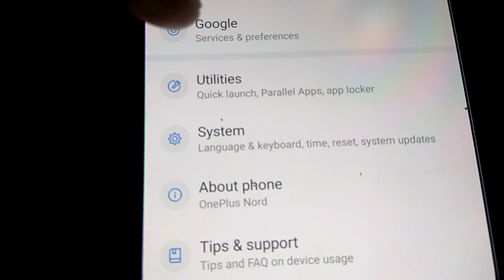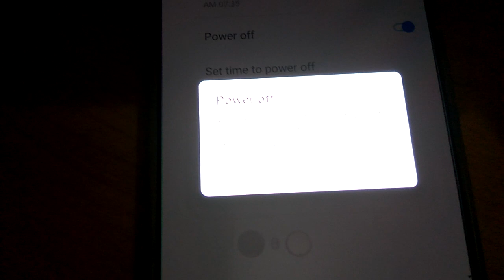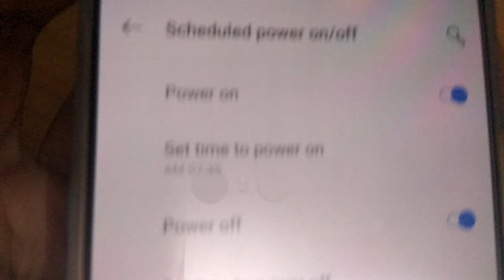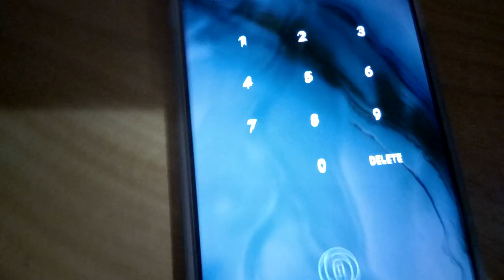Automatically Restart OnePlus Nord (How to Make Your OnePlus Phone Restart Automatically)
How to Make Your OnePlus Phone Restart Automatically - We teach you how to scheduled Power On & Power Off. Your OnePlus Nord will be Automatically Restarted.